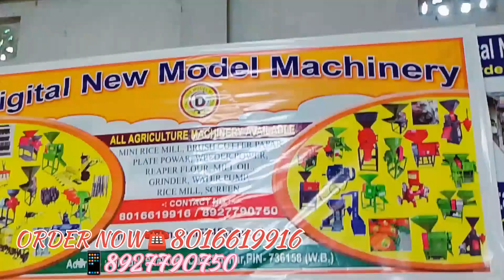3HP Mini Rice Mill, Capacity: 200 Kgs/Hour. Price Rs.26,500.For order, (cooch Behar)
3HP Mini Rice Mill, Capacity: 200 Kgs/ Hour. Price Rs.26,500.For orde
mini combine rice mill, 6w 200 model,3 in one machin, with 4 hp coper motor singel phase, 220 vold

[11/3/2024, 9:30 PM] selim4: New Mini Rice Mill is Best Machine for small business ideas for village area in india in 2024. rice mill business is best small business ideas in low investment in india. today we will tell you about new and advanced mini rice mill machine, Rice Mill Plant, rice mill business ideas, rice mill profit, rice mill investment and more.-
[11/3/2024, 6:00 PM] selim4: Milling Equipment
AgriTech
Rice Supply Chain
[11/3/2024, 9:30 PM] selim4: Description

MINI RICE MILL 6N40 HEAVY TECH|| KISAN MACHINERY|| BEST AGRICULTURE MACHINERY IN INDIA

HEAVY TECH KISAN MACHINERY
154
Likes
10,064
Views
2024
Jun 14
HELLO EVERYONE , Watch this video and know in detail about the HEAVYTECH  6N40 MINI RICE MILL MACHINE . Best agriculture machinery in india. With high amount of output.

MORE PRODUCTS AVAILABLE
√MIIN RICE MILL 6n40
√MINI RICE MILL 6n100
√Pulvalizer Machine
√Atta Chakki Machine / Flour Mill
√Grinder Machine
√Cattle Feed Machine
√Chaff Cutter
√Corn Thresher
√OIL MACHINE
√WATER PUMPS
√CHILLY GRINDER